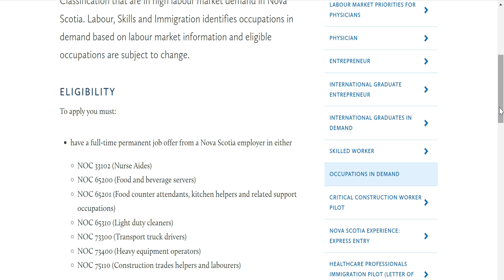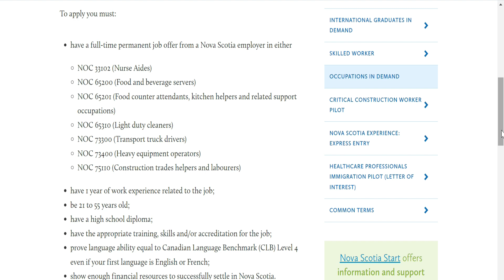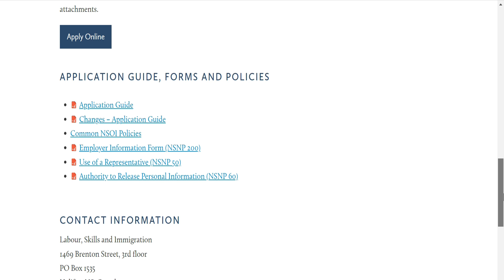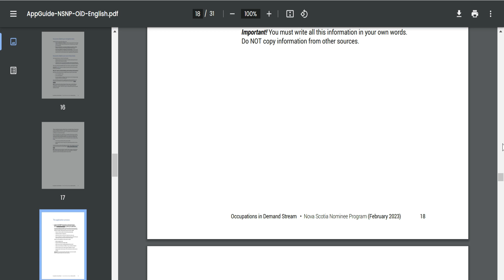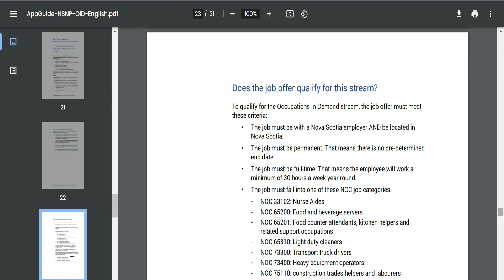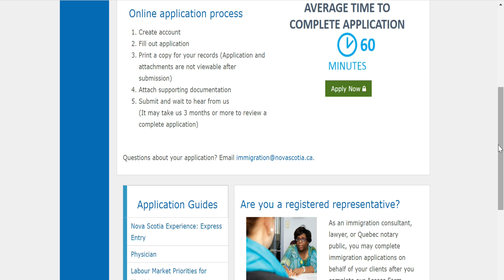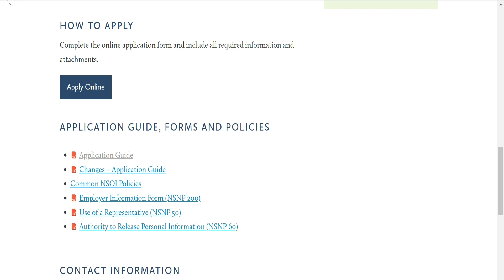RUSH NOW! THIS PROVINCE IN CANADA MASSIVELY RECEIVING FOREIGNERS| NO DEGREE | LOW SKILLED WORKERS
canada work permit process step by step, work permit canada, spouse open work permit,canada work permit without ielts,canada work visa,canada workpermit without limia,open work permit canada
how to move to canada 2023
can i move to canada for free
canada visa 2023 intake
canada visa 2023 update
immigrate. to canada 2023
canada pr
canada immigration stream
Atlantic immigration program canada
nova scotia work visa
new Brunswick work visa
no express entry draw today
canada work permit 2023 without ielts and lmia
how to apply for work permit visa from pakistan 2023
how to apply open work permit 2023
no education jobs in canada
canada visitors visa for foreigners
canada tourist visa 2023
apply for visa in canada
inidia to canada work visa 2023
how to apply canada work visa 2023
how to apply canada work permit visa 2023 from nepal
canada pr
canada visa